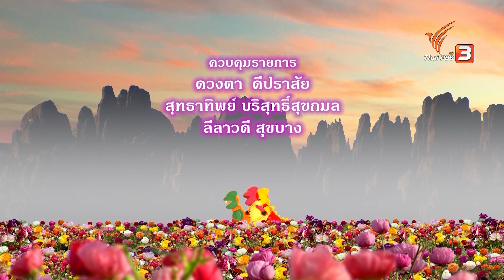TataTitiToto ไดโนจอมป่วน : หุ่นยนต์มนุษย์หิมะ ตอนที่ 1 (24 พ.ย.61)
โตโต้ชวนนูนุกมาประดิษฐ์หุ่นยนต์ที่รัง ทั้งสองตกลงสร้างหุ่นยนต์มนุษย์หิมะ เมื่อสร้างเสร็จก็พาหุ่นยนต์ออกไปทดสอบให้เพื่อน ๆดู แต่พายุหิมะก็พัดหุ่นยนต์หิมะหายไป

ติดตาม "TataTitiToto ไดโนจอมป่วน" ทุกวันเสาร์ - อาทิตย์ เวลา 06.18 น. ทางไทยพีบีเอส หรือรับชมออนไลน์ทาง